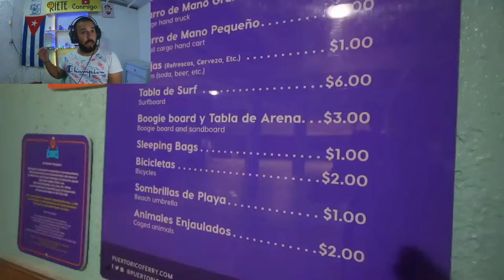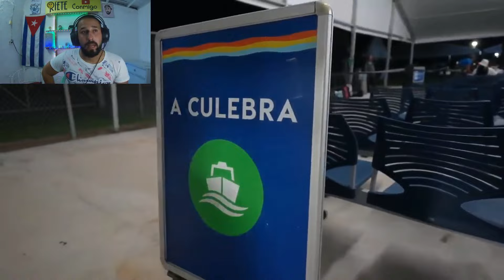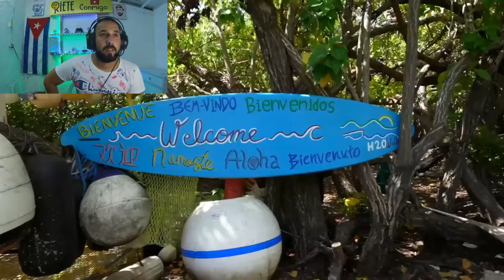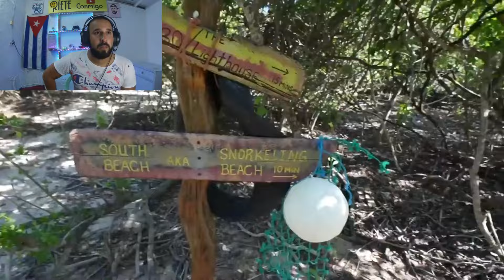CUBANO 🇨🇺 REACCIONA a la ISLA 🏝️ CULEBRA en PUERTO RICO 🇵🇷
👉HOY VAMOS A CONOCER ESTA MARAVILLOSA ISLA 🏝️ EN PUERTO RICO 🇵🇷. ISLA CULEBRA UNA VERDADERO PARAISO
Canal de Youtuber de Óscar Alejandro